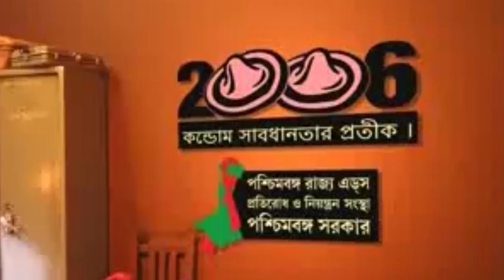4th Akhil Bhartiya Kala Shikshak Gaurav Samman | Introduction Vaibhav Kumaresh (Awardee)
On an auspicious day, 17th International Animation Day PAI College of VEDA celebrated their 4th Akhil Bhartiya Kala Shikshak Gaurav Samman on 28th Oct 2018.
Principal Prof. Rishi Aacharya started this initiative to appreciate and reward eminent personalities from the field of art and animation, who have made a mark in the society. The result was Kala Shikshak Gaurav Samman Awards. He added in his speech: We will continue inviting & appreciating the Artist of India.

Shri Vaibhav Kumaresh is a well-known personality in the filmmaking world. He is the founder and director of Vaibhav Studios, Mumbai, which was established in 2003.
Shri Kumaresh started his journey in Mysore at chamarajendra academy of visual arts where he did his bachelor of applied arts in fine art.
He then moved on to Ahmedabad for his diploma in visual communication animation film design from the national institute of design.
Shri Kumaresh then worked as the animation head in the house of animation, famous studios, Mumbai.

Admissions open for B.Sc. Animation & VFX.

Category
Education
License